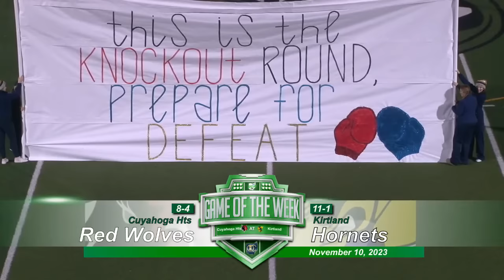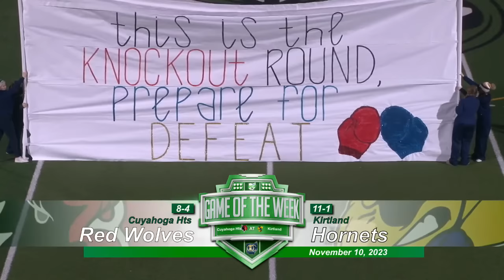Cuyahoga Heights vs. Kirtland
CVC TV heads to Nordonia for an all-CVC Division VI regional semifinal showdown between the Cuyahoga Heights Red Wolves and Kirtland Hornets.

Kickoff is scheduled for 7:00 p.m. The pregame show will air at 6:45 p.m.